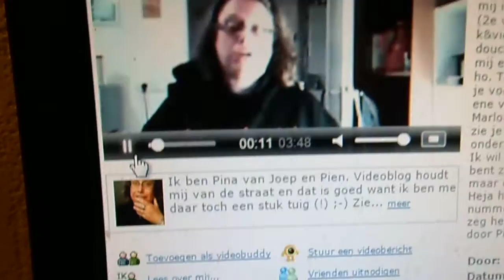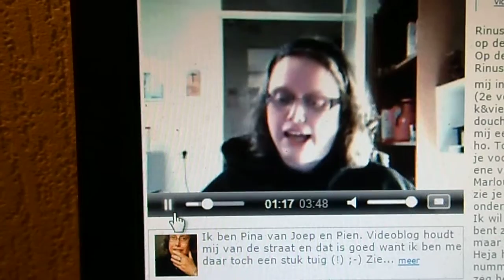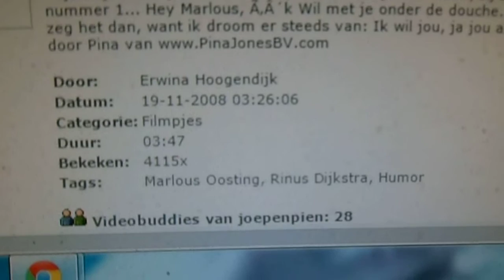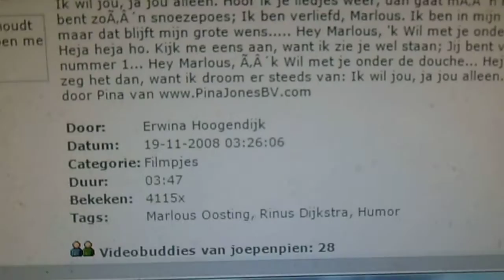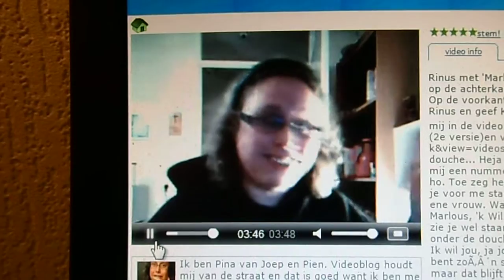Hey Marlous Zanger Rinus allereerste clip Nov 2008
Op verzoek van Rinus maakte ik deze clip in 2008.

Stem op deze videoblog!stem!
Marlous onder de douche...

video info plaats reactie reacties(1)

Rinus met 'Marlous onder de douche.' Ik promoot deze single hier voor hem, maar op de achterkant van mijn sweater staat wel luister naar KX, anders wordt 't niKX. Op de voorkant staat: KX anders niKX. Promoot je plaatje dus voortaan op KX, Rinus en geef KX ook de primeur!!! Hebben wij ook ons plezier eraan (!) Je ziet mij in de video omdat er nog geen clipje bij is. Hey Marlous, 'k Wil met je onder de douche... Heja heja ho. Kijk me eens aan, want ik zie je wel staan; Jij bent voor mij een nummer 1... Hey Marlous, ´k Wil met je onder de douche... Heja heja ho. Toe zeg het dan, want ik droom er steeds van: Ik wil jou, ja jou alleen. Zie ik je voor me staan, gaat mijn hart sneller slaan. Ik voel zoveel voor jou; Jij bent die ene vrouw. Wat ze zeggen maken niks uit; Ik neem toch wel een besluit. Hey Marlous, 'k Wil met je onder de douche... Heja heja ho. Kijk me eens aan, want ik zie je wel staan; Jij bent voor mij een nummer 1... Hey Marlous, ´k Wil met je onder de douche... Heja heja ho. Toe zeg het dan, want ik droom er steeds van: Ik wil jou, ja jou alleen. Hoor ik je liedjes weer, dan gaat m´n hart tekeer. Jij bent zo´n snoezepoes; Ik ben verliefd, Marlous. Ik ben in mijn evenement, maar dat blijft mijn grote wens. Hey Marlous, 'k Wil met je onder de douche... Heja heja ho. Kijk me eens aan, want ik zie je wel staan; Jij bent voor mij een nummer 1... Hey Marlous, ´k Wil met je onder de douche... Heja heja ho. Toe zeg het dan, want ik droom er steeds van: Ik wil jou, ja jou alleen. Opgetekend door Pina van

Tekst: Geschreven door .?

Video Door: Erwina Hoogendijk
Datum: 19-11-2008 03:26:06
Categorie: Filmpjes
Duur: 03:47
Bekeken: 4116x